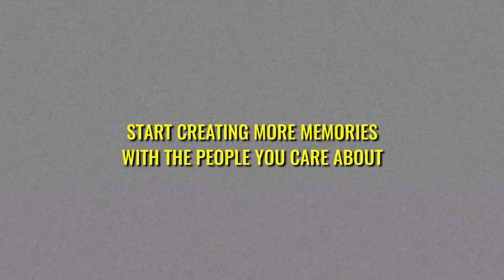Create More Memories With Those You Care About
Life goes by fast. Let this video be a reminder for us all to go enjoy the time we have available with the people we care about most. ♥️